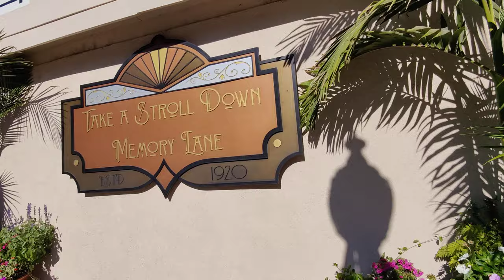Knott's Berry Farm 07.13.22 Part 2/2 Walk through The Roaring 20s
Even though I wish the Roaring 20s area was bigger, it does blend well going to/from the Boardwalk area. Overall, it is themed very well with the new pizza place, a "secret" speakeasy and the Berry Tales ride...